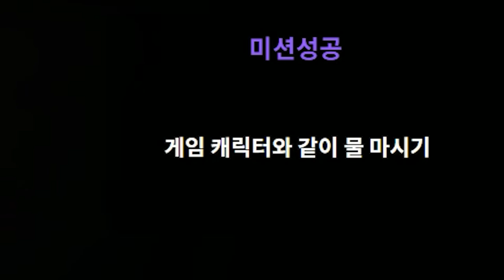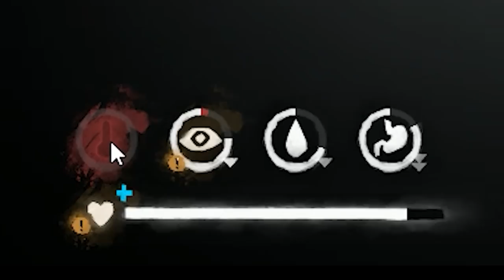극한의 추위에서 살아남기 - '공포' (덜렁다크 #15)